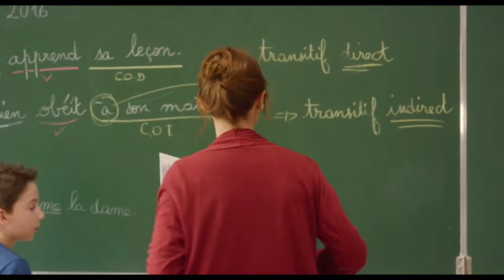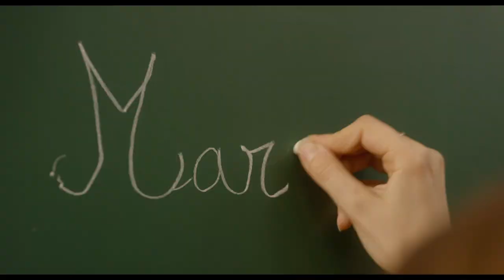DIE GRUNDSCHULLEHRERIN | Trailer deutsch | Jetzt erhältlich!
Florence ist Grundschullehrerin aus Leidenschaft. Während sie alles gibt, um ihren Schülern den Weg in eine glückliche und erfolgreiche Zukunft zu ebnen, sieht es privat chaotisch aus: Alleinerziehend, fehlt ihr häufig die Zeit für ihren Sohn, der daher zu seinem Vater ziehen will. Als zudem der kleine Sacha, ein Kind aus schwierigen Verhältnissen, neu in ihre Klasse kommt und ihre volle Aufmerksamkeit fordert, muss Florence einen Weg finden, endlich Ordnung in ihr Leben zu bringen.

DIE GRUNDSCHULLEHRERIN zeigt auf einfühlsame Weise, wie viel Hingabe dieser Beruf erfordert. Sara Forestier (DER NAME DER LEUTE) überzeugt als eine starke Frau, die täglich den Spagat zwischen Arbeit und Privatem meistern muss und dennoch für ihre Überzeugungen und Ideale einsteht.

„Die Grundschullehrerin ist eine heimliche Heldin des Alltags… … Der Film ist feinfühlig und pointiert, ungemein authentisch… und mit hohem Wohlfühlfaktor.“ Filmstarts

„Berührend und perfekt inszeniert. Ein Film, der begeistert!" Le Parisien

„Ein warmherziger Film voller Hoffnung." Le Figaro

„Sara Forestier ist brillant!" 20 Minutes

„So liebevoll wie charmant!" Le Figaroscope